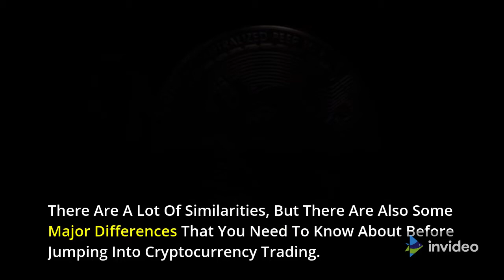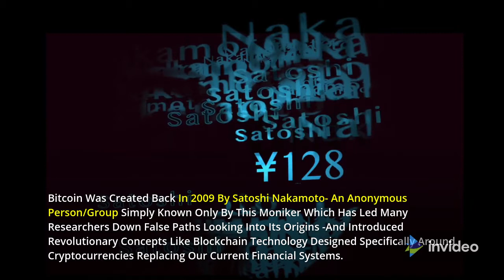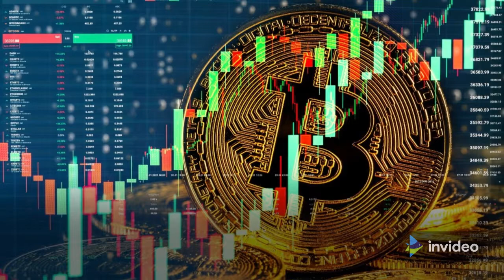Differences Between Bitcoin And Other Cryptocurrencies (Crypto Word)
Though there are many cryptocurrencies available today, it's important to understand that they all have unique features and functions which make them stand out from one another.

In this video I'm going to break down the differences between bitcoin and other cryptocurrencies

Despite a declining valuation in 2018, Bitcoin has been growing in popularity and usage.